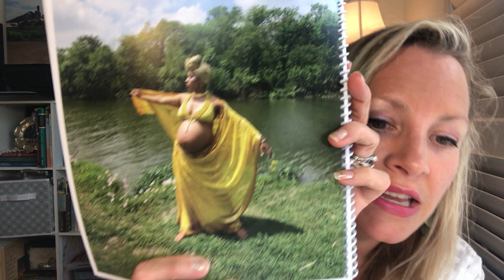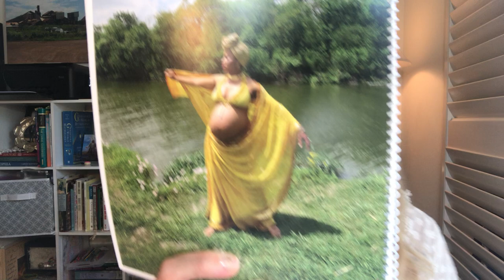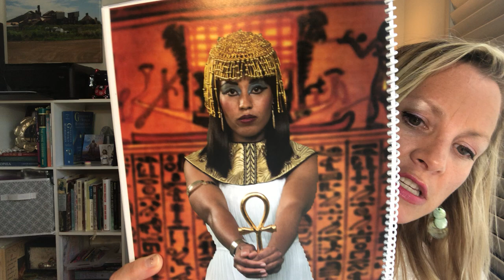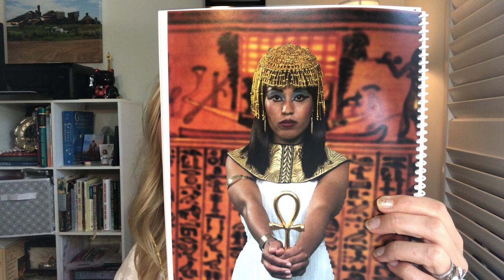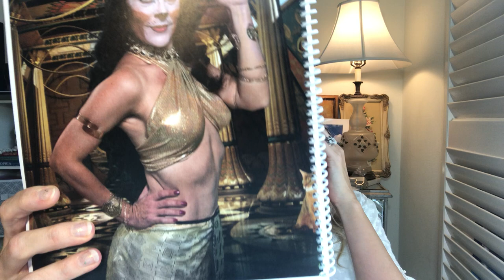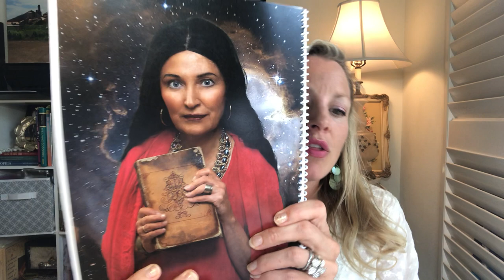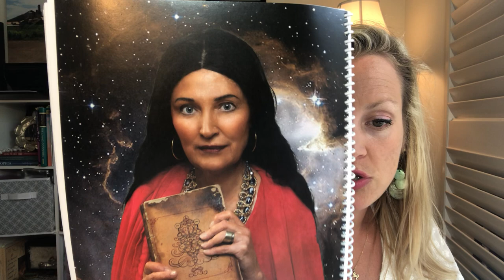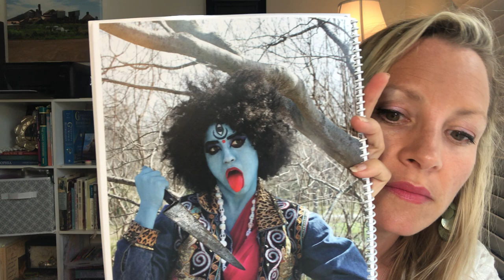Black Mother Divine Sermon